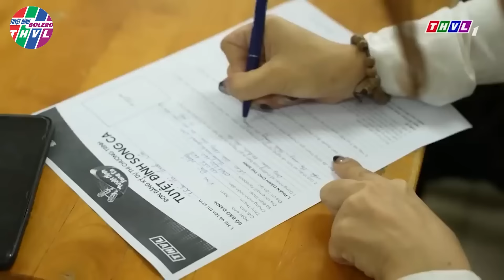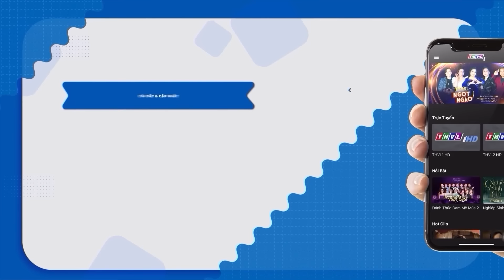CỤ BÀ U80 HÁT NHẠC REMIX GÂY CHẤN ĐỘNG Cả Trường Quay Vì GIỌNG CA QUÁ KHỎE | THVL